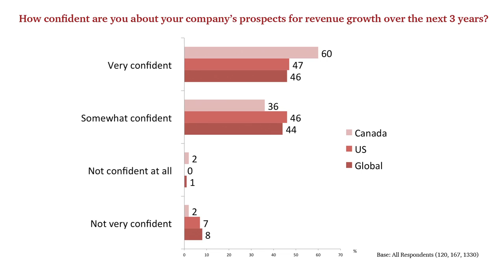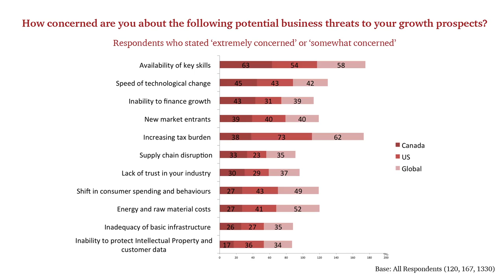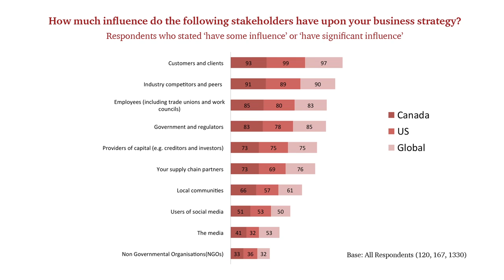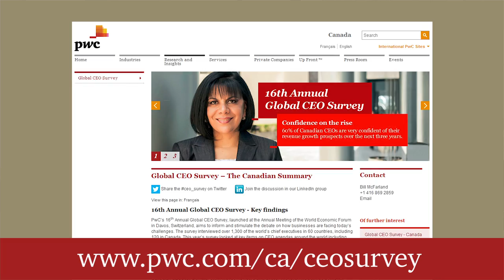16th Annual Global CEO Survey - The Canadian findings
Bill McFarland, CEO and Senior Partner PwC Canada discusses the 16th Annual CEO Survey and highlights the differences between Canadian CEOs and their global counterparts.